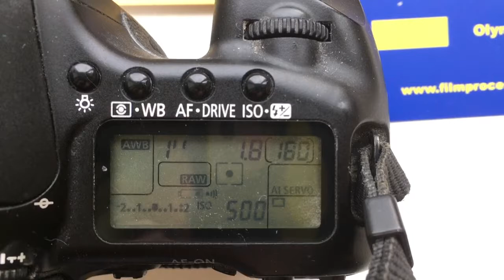For Olav T.2.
M42-Canon (silver) with programmable chip dandelion 55mm/f1.8